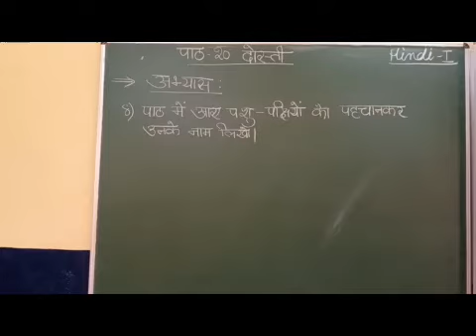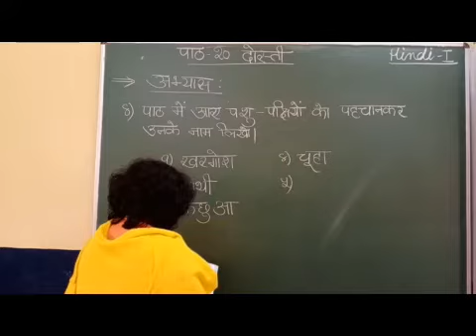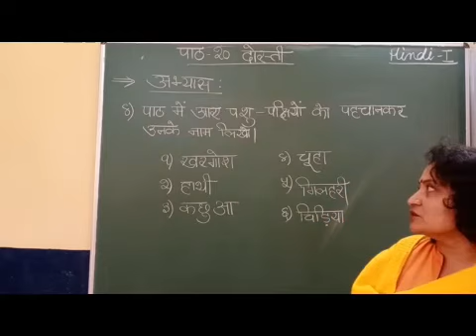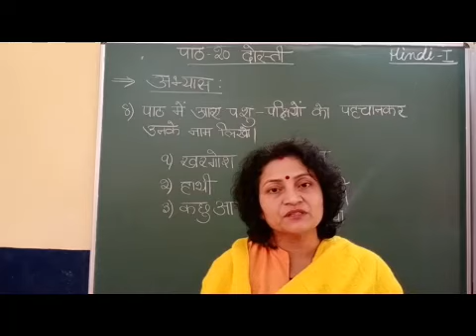I Hindi Chapter 20 Dosti Part 6